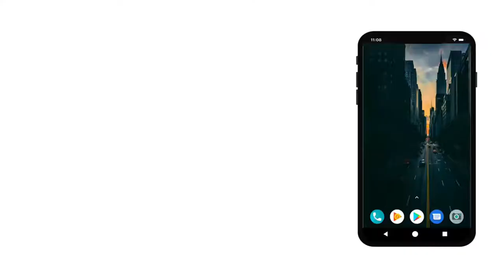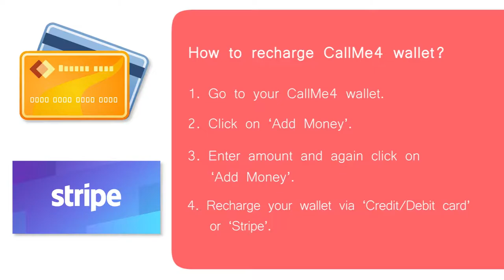Frost Trap Tragidy|Rainbow 6 siege